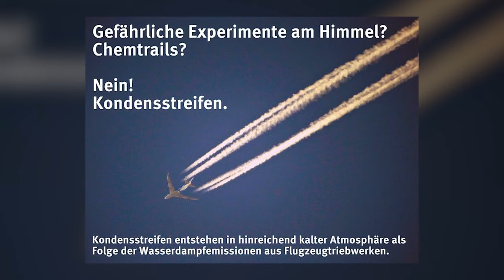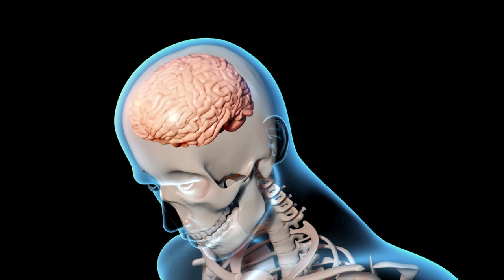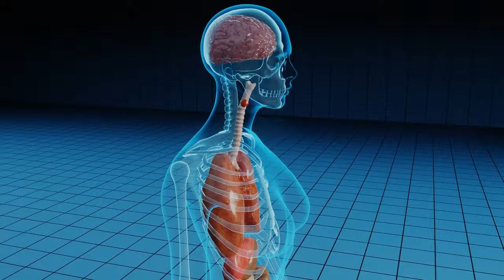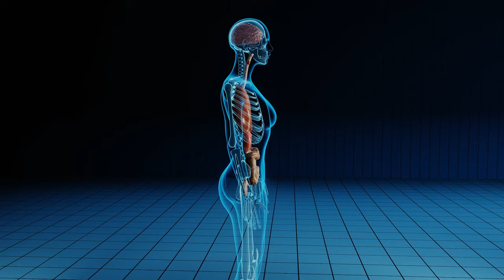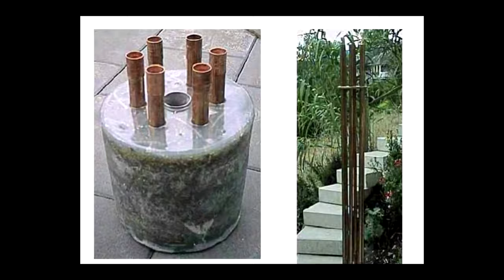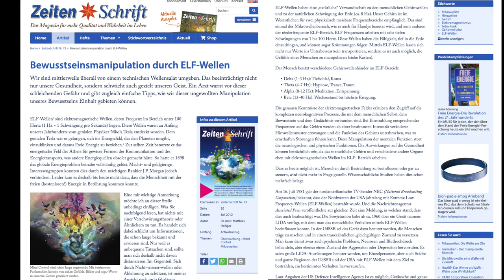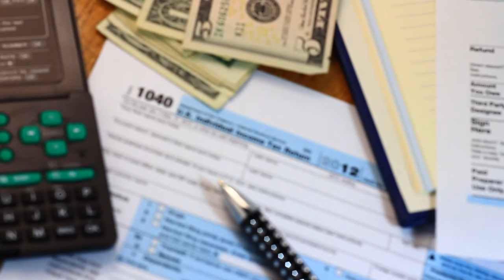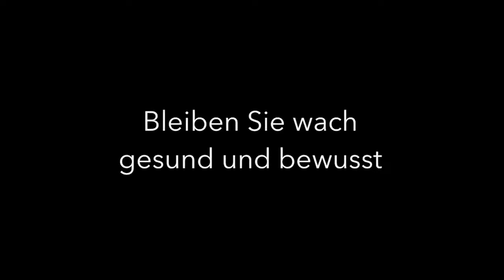DER ERBITTERTE KRIEG GEGEN DIE MENSCHHEIT GEHT WEITER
Die Todesmaschinerie des militärisch - pharmazeutisch - industriellen Komplexes.

Auszug aus dem Buch: "Wenn das die Menschheit wüsste…"
Wir stehen vor den größten Enthüllungen aller Zeiten!

TEIL II
- Vergiftungen und Impfungen durch Chemtrails
- Offizielle Aussagen über Chemtrails
- Chemtrails und die Transhumanismus-Agenda
- Was können wir gegen Chemtrails ausrichten?
- HAARP – Wetterwaffe und Beeinflussung des menschlichen
   Bewusstseins
- Die dreiste CO2-Lüge und „menschengemachter Klimawandel“.

▬ Vortragsreihen von Bernd Senf über Orgon und Wilhelm Reich ▬▬▬

Bitcoin: 1KHjWqobbs3crkX95Wu8RFZy3rhJNWwc9w
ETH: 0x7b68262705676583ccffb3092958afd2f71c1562